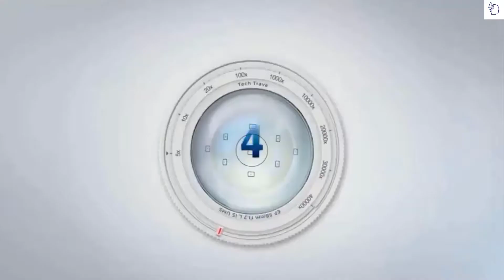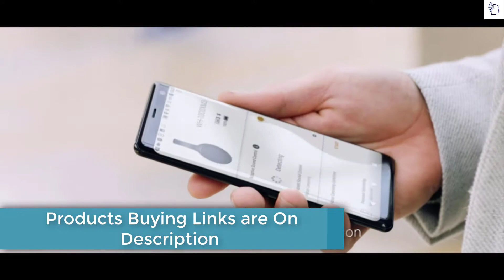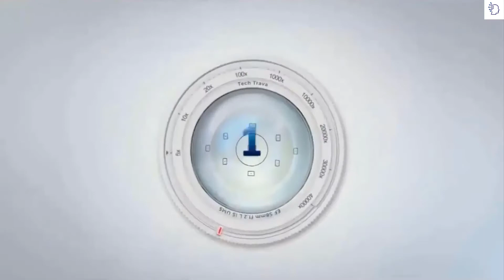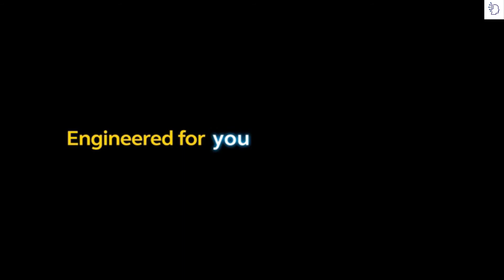Top 5 Best Wireless Headphones 2021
►5.Audio-Technica ATH-M50xBT
►4.Sony Noise WH1000XM3
►3.Bose Noise Wireless Headphones
►2.Bose QuietComfort 35 II
►1.Jabra Elite 85h Wireless Headphones

we carry out comparisons and product analysis to help you make the best purchase decision. We have no interest in any specific product, and we do not publish paid content. Our income comes from a commission of the seller whatever your purchase, which allows us to be really independent
the latest fashion in headphones are wireless headphones connected via Bluetooth, which will offer you greater range of motion and will be ideal for traveling by public transport or doing sports. These are the 12 best Bluetooth headphones.
At present, few technology consumers are satisfied with the classic wired headphones. It is true that high quality products can be found that are plugged into the device, but what is now carried is wireless.
So much so that there are already some smartphones that have gotten rid of the 3.5mm jack port that is normally used to connect headphones. This is the case of Google Pixel 2 or iPhone X.In both cases it seems essential to switch to wireless headphones that work through a Bluetooth connection, although Apple also offers the possibility of using its Lightning adapter to 3.5 mm headphone jack .
If you are thinking of buying compatible headphones for your iPhone, whatever the model, we recommend consulting our articles published in Macworld to know the best headphones and the best wireless headphones for this smartphone .

Otherwise, you will be more interested in reading further. After reading our small shopping guide, you will find the list of our 12 favorite Bluetooth headphones. You will see that there are all sizes, shapes and colors and without giving up the latest technology.